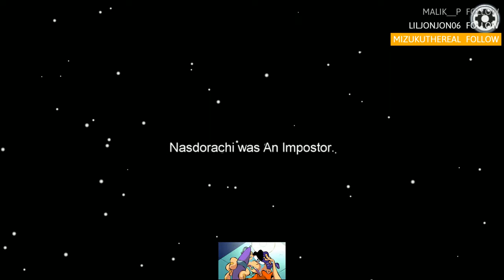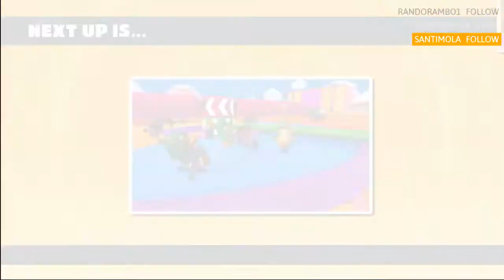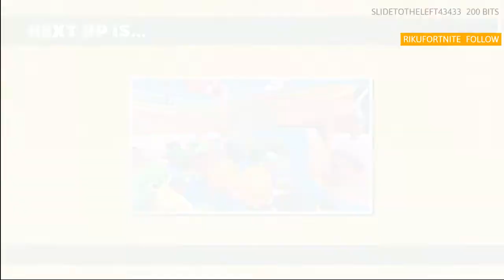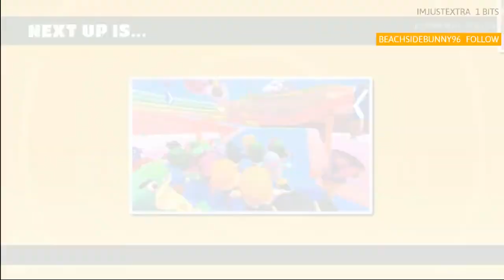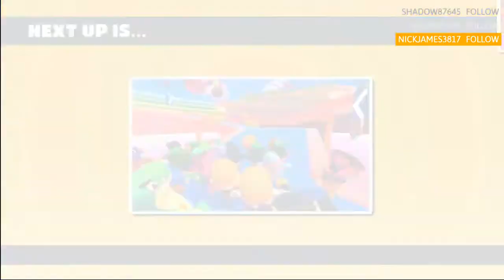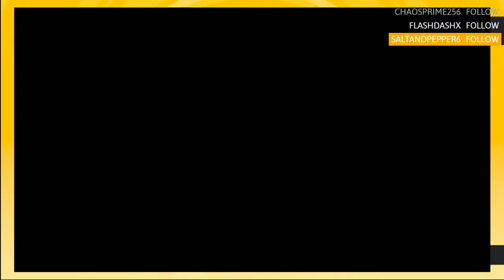DotoDoya VOD - 08/24/20 - Fungus Among Us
Rhyme lookin kinda sus